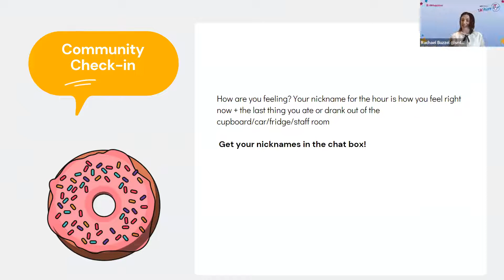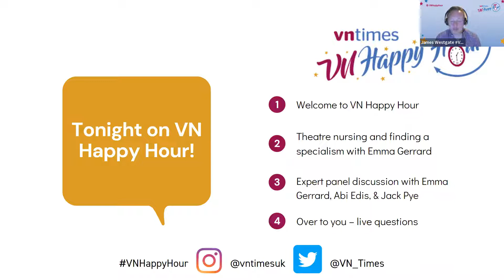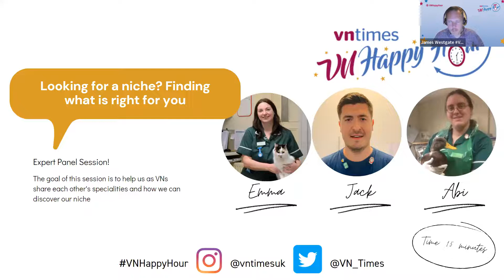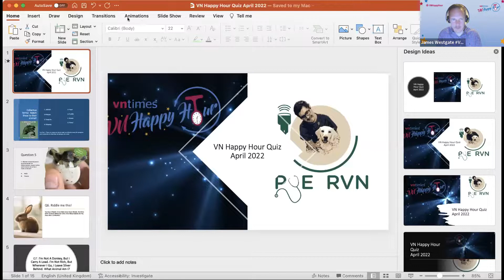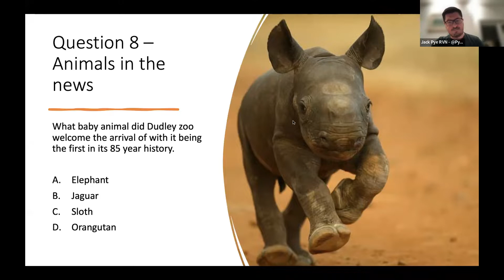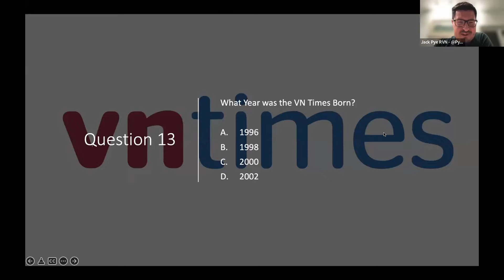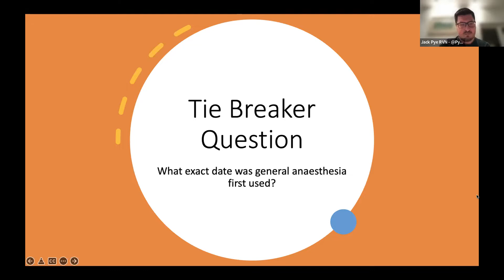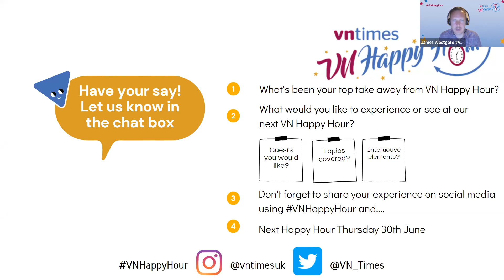Happy Hour 13: Finding your nursing niche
How can developing a nursing specialism enhance your clinical career? The VN Times VN Happy Hour panel returned in April to discuss this very topic and offer their advice.

Guests this month included Emma Gerrard, a specialist staff theatre nurse at a not-for-profit community interest practice and the first VN to hold an officer position for the BSAVA when she was elected regional chairperson and council representative for the Cymru/Wales region.

April’s VN Happy Hour also saw the return of Jack Pye, who discussed his nursing niche in the world of diagnostic imaging, as well as his latest career development as a much sought-after provider of in-house and online ultrasonography CPD.

Abi Edis rounded up April’s exciting panel. She qualified as a nurse in 2010 and, after three years, pursued her career with exotic medicine. Abi has worked as an exotic species veterinary nurse at the RVC’s Beaumont Sainsbury Animal Hospital for more than eight years, has lectured at both national and international conferences, and enjoys clinical research in practice.